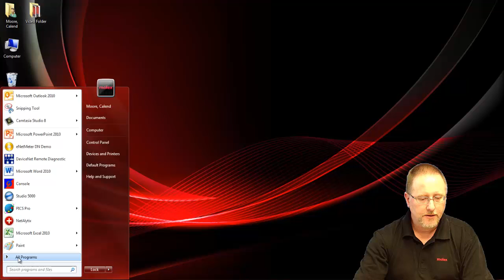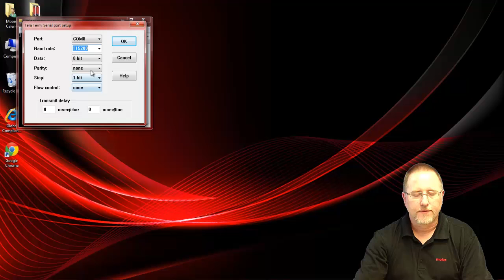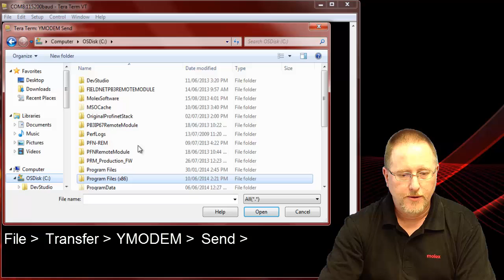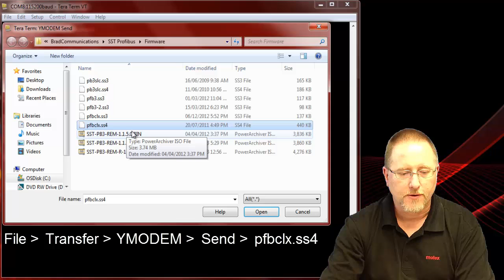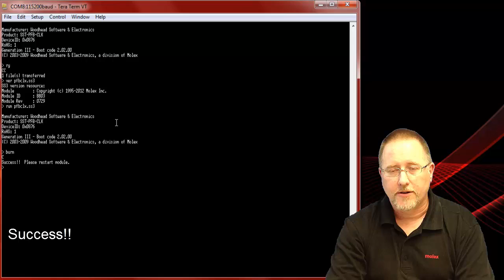Molex - SST-PB3-CLX-RLL Fimware Update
How-to video on updating the firmware for the SST-PB3-CLX-RLL module.